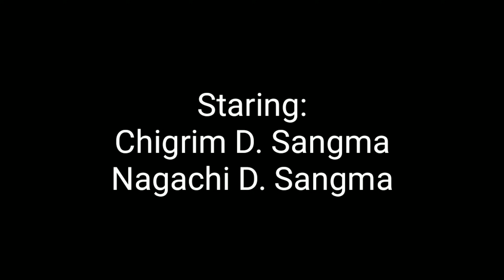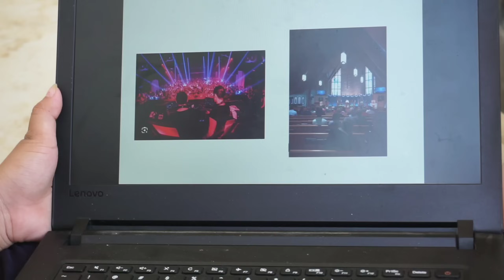Nang•ni baseani||Garo short film